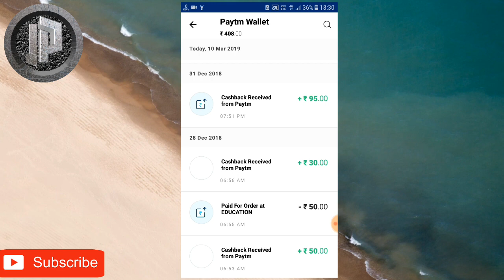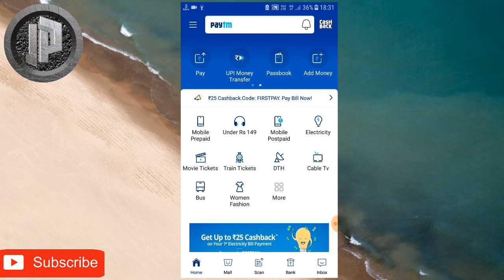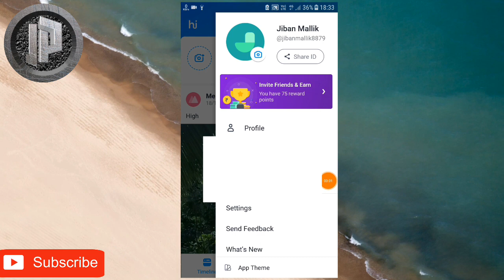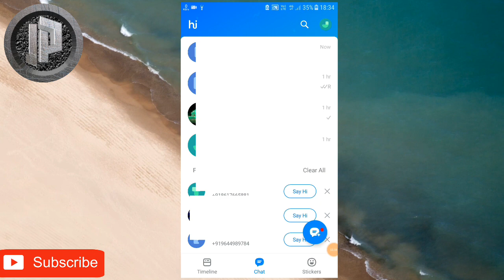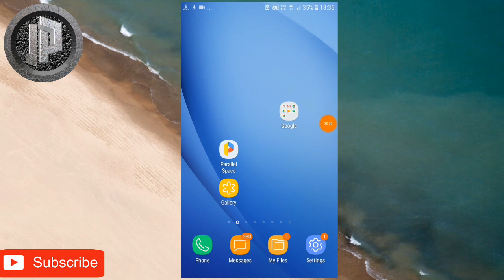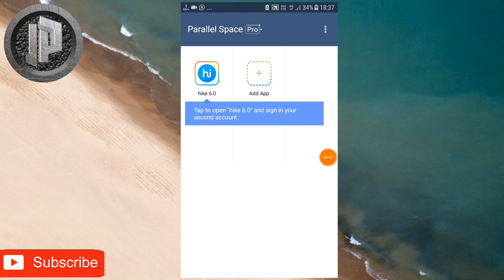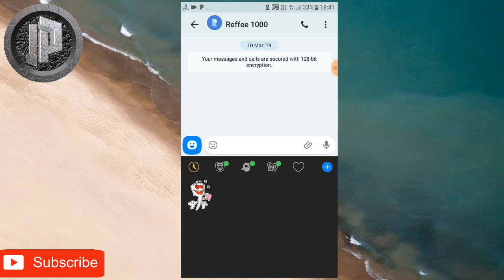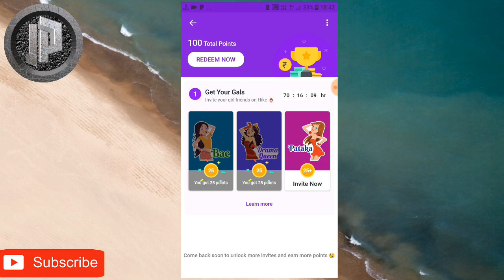Hike One Device Trick 2019|| Earn Upto ₹10000- From One Device By Refer Earn || Loot For All user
Guys in this video I will show you hike UNLIMITED tricks.hike UNLIMITED tricks same device.hike bumper loot.loot offer.paytm New offer.paytm offer